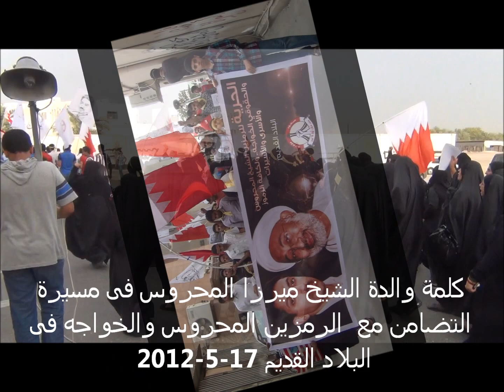كلمة والدة الشيخ ميرزا المحروس المعتقل فى السجون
كلمة والدة الشيخ ميرزا المحروس المعتقل فى السجون 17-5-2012 فى المسيره التضامنيه مع الشيخ المحروس والخواجه فى البلاد القديم